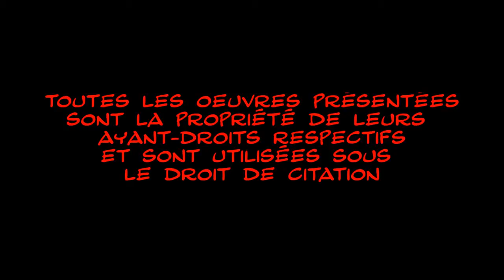Lego City Undercover, un jeu pour gamin ? (Wii U)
Oui Souvenez-vous de ce fameux jeu ayant fait impressions à l'E3 2012 chez Nintendo, et qui est passé "presque" inaperçu auprès d'un grand nombre de joueurs. Nous voulons parler de Lego City Undercover, un jeu que nous avons adoré.
Mais est-ce vraiment un jeu pour gamin ?